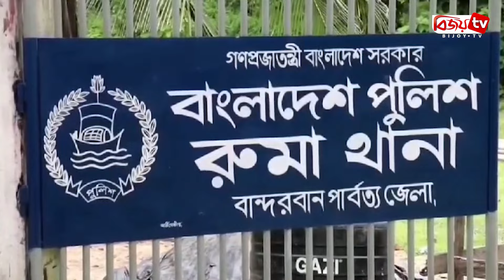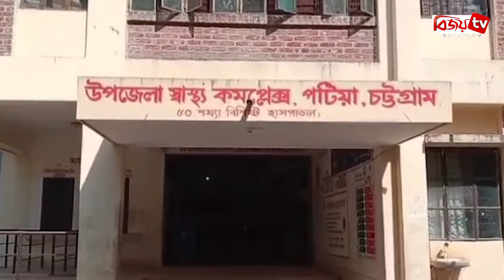চট্টগ্রাম সংবাদ | Chattogram Sangbad | 28 April | 2024 | Bijoy TV